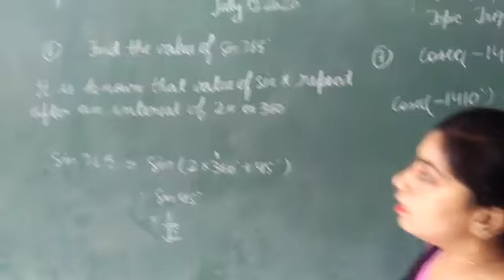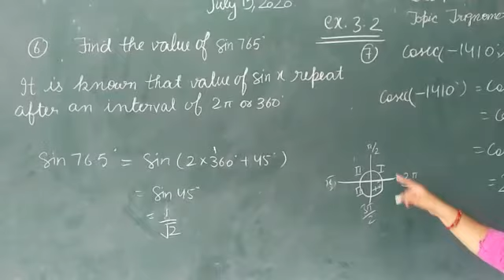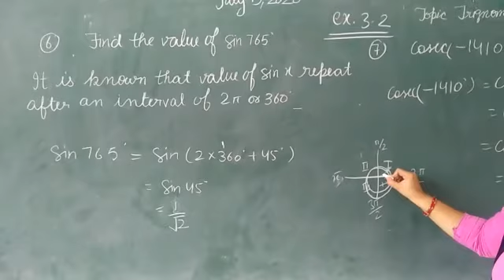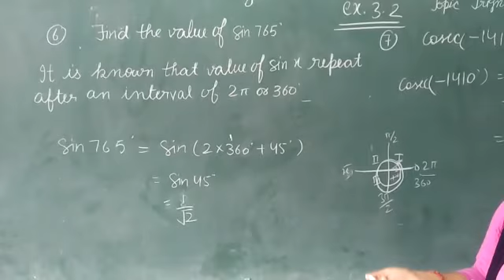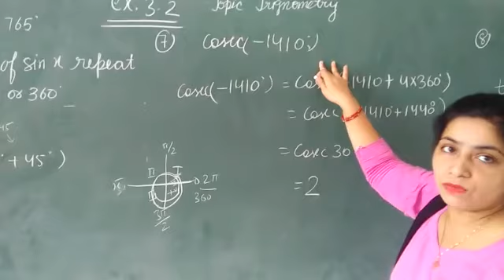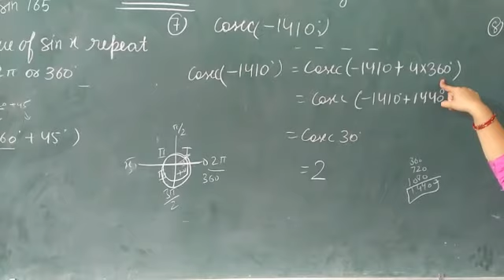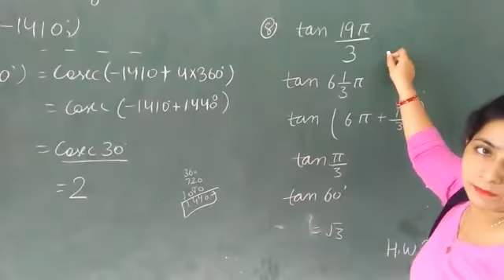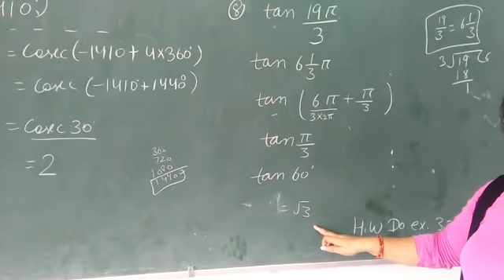JIET Convent School Class 11th, Math trignometry